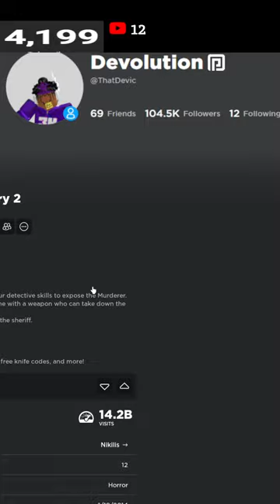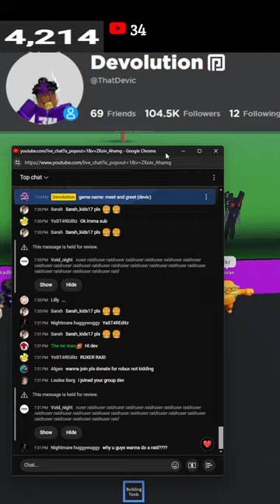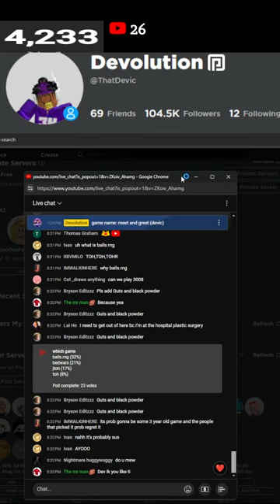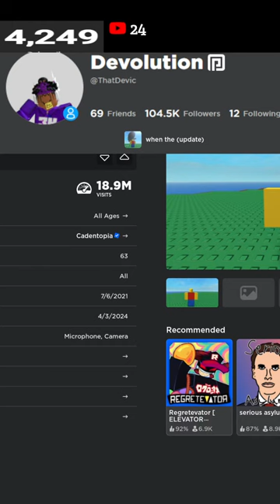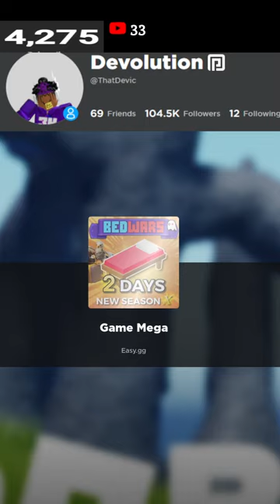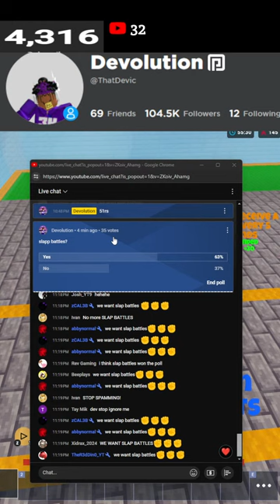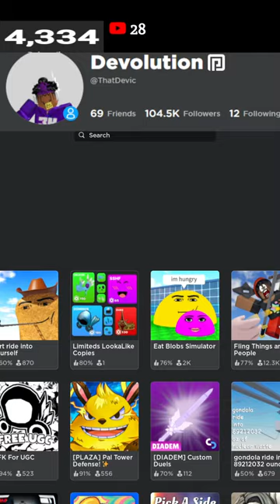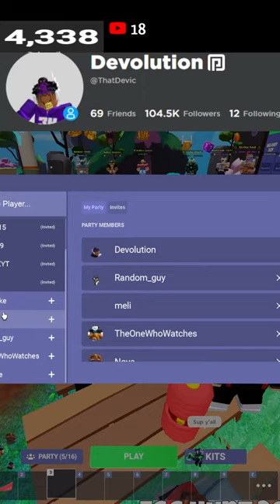🔴PLAYING WITH VIEWERS | ROBLOX LIVE🔴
Hello Everyone!